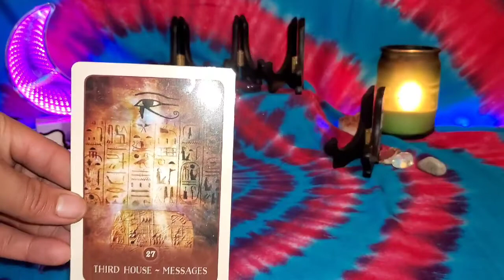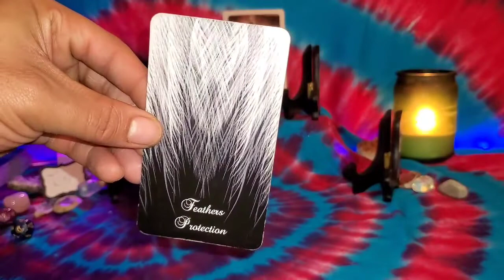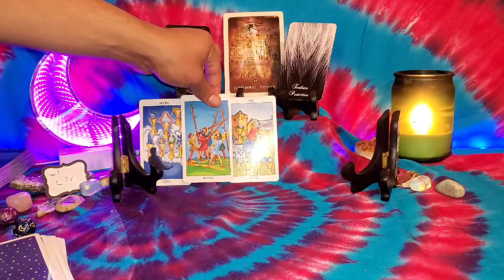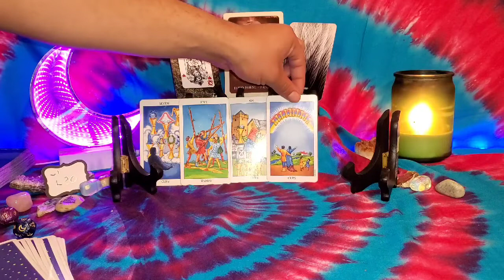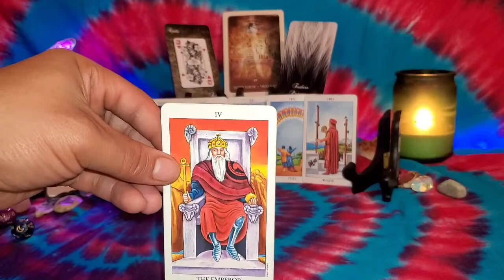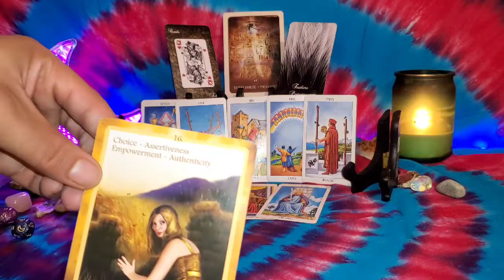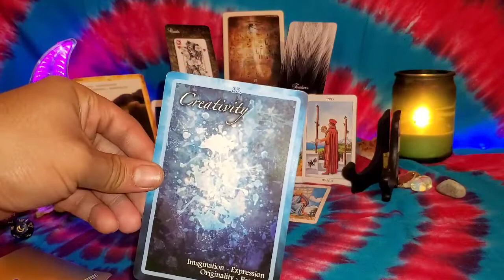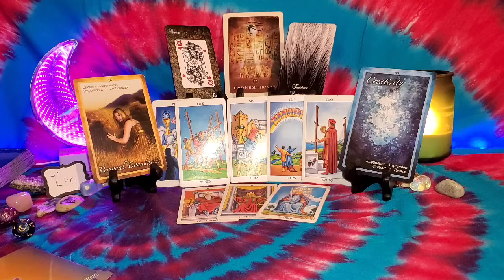Leo Moon - Hidden Messages - January 2020 - Happy New Year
OR
Cash-app: $LuminantLibra

Thank you in advance for considering me for your reading. Im more than happy to help you answer questions or give you peace of mind.

YES, this is where we begin. Your reading could possibly include answers to your concerns AS WELL AS any other information that is interpreted, including twin flames if you already feel you are connected with them on that level.

~OR~

Cash-app: $LuminantLibra

1 Topic $22.22       *Usually 15-20min
2 Topics $33.33.    *Usually 30-35min
3+ Topics $44.44   *Usually 45min+

***Note; the length of the reading will vary depending on the message. These times listed above are rough estimates based on my experience

    With Love - Luminant Libra